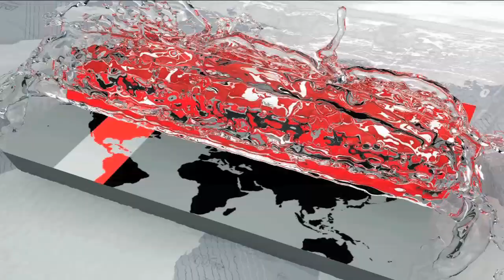সাঁতারে নতুন ৫ রেকর্ড | Bangladesh Swimming Federation | Somoy TV